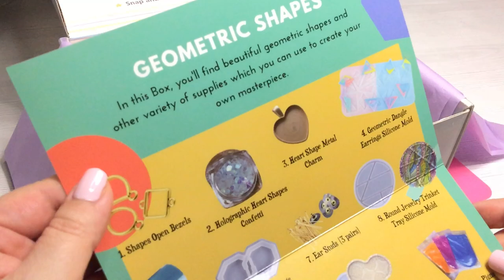Making Easy Resin Jewelry with Sophie and Toffee Pixie Box- Geometric Shapes- Tutorial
Making some jewelry projects (earrings and charms) and a tri-circular tray with some of the products from the Pixie box from Sophie and Toffee
A lot more fun projects can be made with all the products and silicone molds :D

This box was sent to me by Sophie and Toffee, for free to try and give an honest opinion